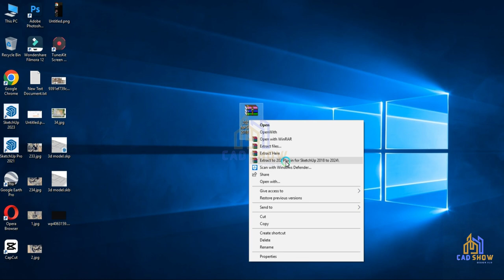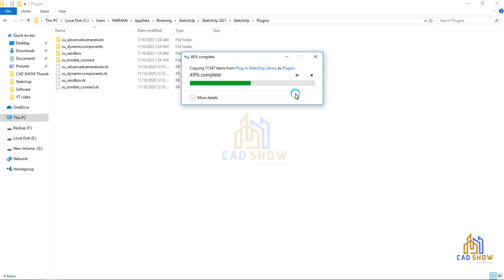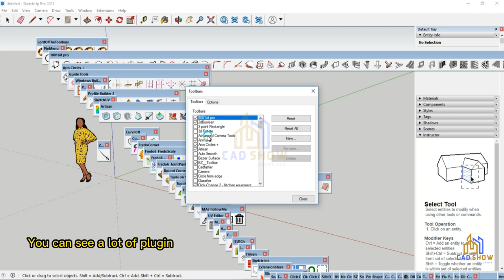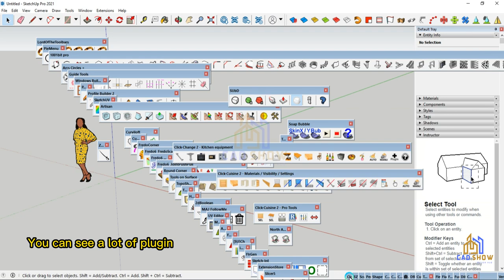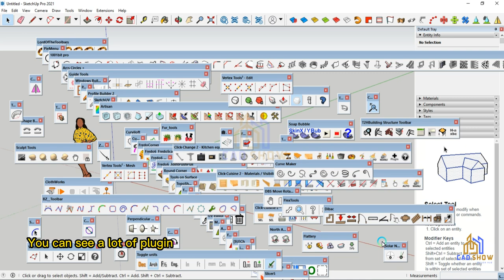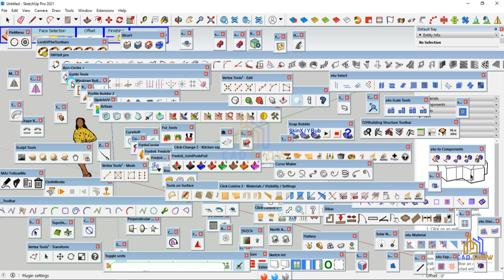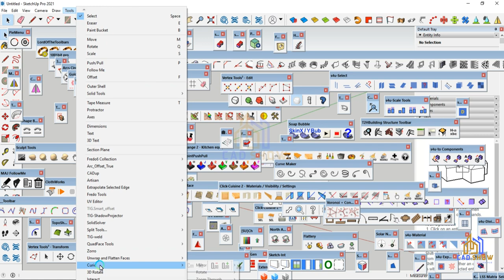youtube video #-8VHbe0mDoM